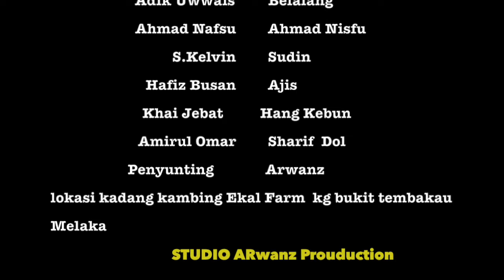haha lawak bila Berlakon balik scene ni~Nujum Pak Belalang